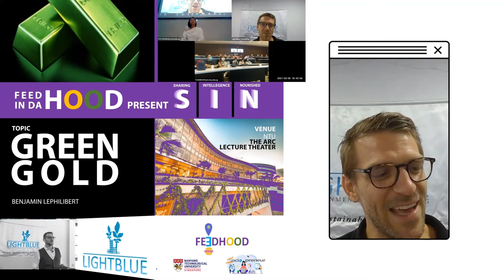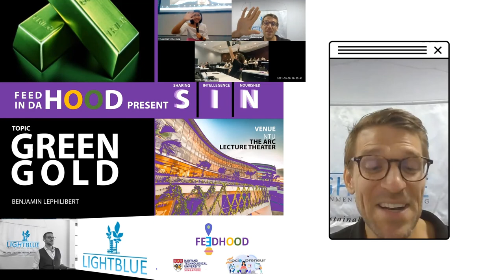GREEN GOLD (FEEDHOOD X LIGHTBLUE)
H.O.P.E (Hardwork, Optimistic, Persistence, and Empathy) is a key to solve this problem (food waste)- Benjamin Lephilibert

Benjamin Lephilibert is a self-made solution designer who started his career in sustainability in 2008 at Accor Corporate, then became a consultant for the EU (Vietnam) and the UN (Thailand, the Philippines). In parallel, he founded LightBlue Environmental Consulting in 2012 to work predominantly on food waste prevention across Asia and Europe with hotel groups (Marriott, Accor, Hyatt, etc.), restaurants (Cofoco Denmark), government agencies (TCEB), and international organizations (Michelin Guide Thailand, GIZ Laos, WWF). He is an international speaker (50+ international conferences and webinars), guest-lecturer in culinary and business schools (Institut Paul Bocuse, ESCP Europe), solution designer of FIT Food Waste Monitoring Tech, co-designer of The PLEDGE™ on Food Waste certification and benchmarking system, and a certified trainer for the Global Sustainable Tourism Council.